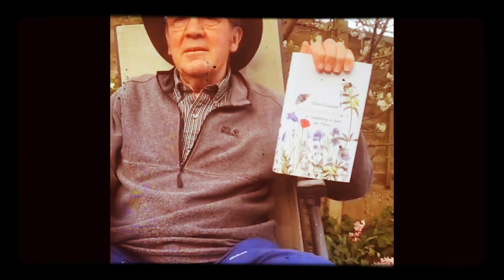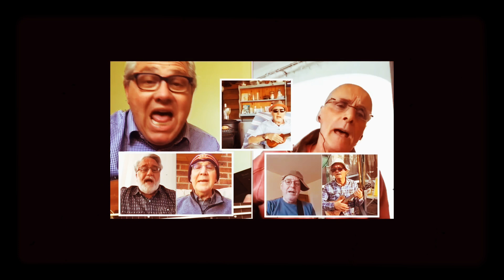GARDEN PARTY (HeadSTOCK cover)